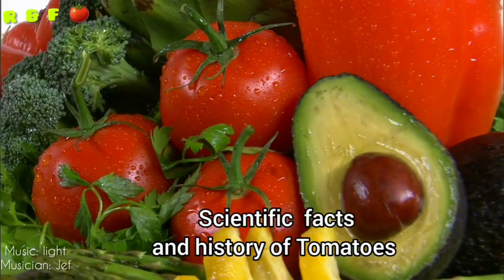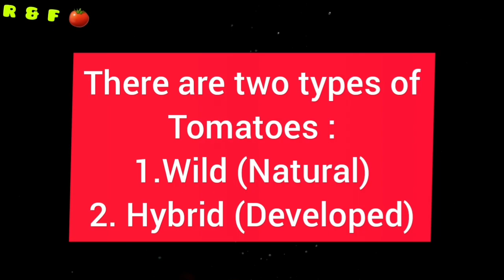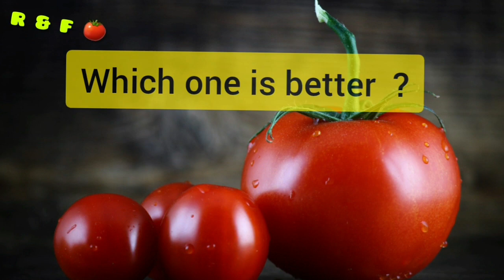देसी टमाटर vs Hybrid Tomato. Nutritional and Medicinal Uses. Tamater ke fayde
Difference between Wild Tomato and Hybrid Tomato
There are many tomato variety in market, but which is better for health and what is the basic difference between wild and hybrid variety ?
Tomato, actually originated from South America and then spread all over the world, the word Tomato also originated from South American tribal language which means swallowed fruit.
Tomato, introduced in India for the first time in 16 centaury by Portuguese and after that it was adapted well in India and now India is the world 2nd largest tomato producer.
To increase the production and shelf life scientist develop many breed species of tomatoes, which are better in taste and resist to the pest. However, the tradition health practitioner always recommends the natural and wild species.
There are there popular species of tomato now a days:
1. Brandy Wine Species
2.  Green Zebra
3. Black Krim
Nutritional Profile: 100 gm Tomato contain
energy: 18 Kcal
carbohydrates: 3.9 gm
sugar: 2.6 gm
fiber:   1.2 gm
protein: 0.9 gm
Vitamins: A, B1, B3, B6, C, E and K
Various minerals like Potassium, Mg, Mn etc.

Medicinal Values: tomatoes role in cancer prevention is still the subject of research but tomatoes are found beneficial in Diabetes, hypertension, high blood pressure.
वाइल्ड टमाटर और हाइब्रिड टमाटर के बीच अंतर
बाजार में टमाटर की कई किस्में हैं, लेकिन जो स्वास्थ्य के लिए बेहतर है और जंगली और संकर किस्म के बीच बुनियादी अंतर क्या है?
टमाटर, वास्तव में दक्षिण अमेरिका से उत्पन्न हुआ और फिर पूरी दुनिया में फैल गया, टमाटर शब्द की उत्पत्ति भी दक्षिण अमेरिकी आदिवासी भाषा से हुई है जिसका अर्थ होता है फल निगल जाना।
पुर्तगाली द्वारा 16 सेंटोरी में पहली बार भारत में पेश किए गए टमाटर और उसके बाद इसे भारत में अच्छी तरह से अनुकूलित किया गया था और अब भारत दुनिया का दूसरा सबसे बड़ा टमाटर उत्पादक है।
उत्पादन और शेल्फ जीवन को बढ़ाने के लिए वैज्ञानिक टमाटर की कई नस्ल की प्रजातियां विकसित करते हैं, जो स्वाद में बेहतर होती हैं और कीट का विरोध करती हैं। हालांकि, परंपरा स्वास्थ्य व्यवसायी हमेशा प्राकृतिक और जंगली प्रजातियों की सलाह देते हैं।
अब टमाटर की लोकप्रिय प्रजातियां हैं:
1. ब्रांडी वाइन प्रजाति
2. ग्रीन ज़ेबरा
3. काले क्रिम
पौष्टिक प्रोफ़ाइल: 100 ग्राम टमाटर होते हैं
ऊर्जा: 18 किलो कैलोरी
कार्बोहाइड्रेट: 3.9 ग्राम
चीनी: 2.6 ग्राम
फाइबर: 1.2 ग्राम
प्रोटीन: 0.9 ग्राम
विटामिन: ए, बी 1, बी 3, बी 6, सी, ई और के
विभिन्न खनिज जैसे पोटेशियम, Mg, Mn आदि।
औषधीय मूल्य: कैंसर की रोकथाम में टमाटर की भूमिका अभी भी शोध का विषय है लेकिन टमाटर मधुमेह, उच्च रक्तचाप, उच्च रक्तचाप में फायदेमंद पाया जाता है।